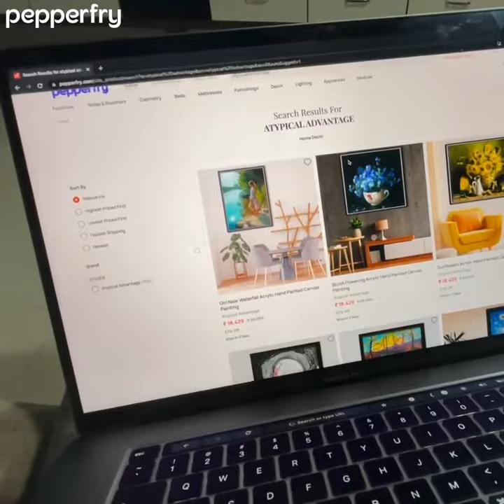Pepperfry Collaborates with Atypical Advantage on the Freedom campaign this Republic Day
Our Artists with Disabilities will forever be grateful to you for recognising them & looking at their strength.

This means a lot to us & you demonstrated through your action by welcoming them to all the stores.

Heartfelt & touched with your gesture.